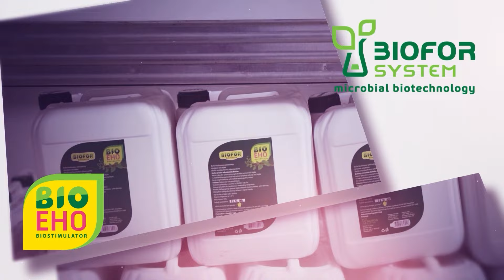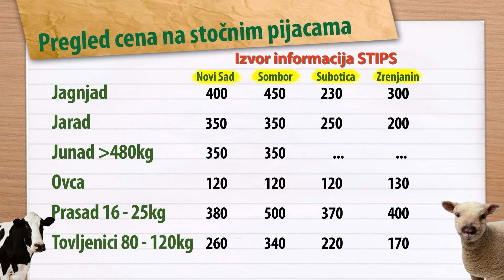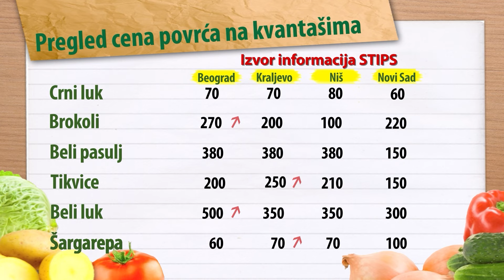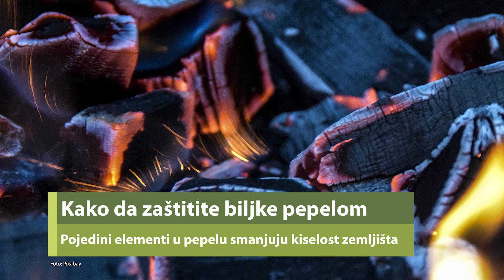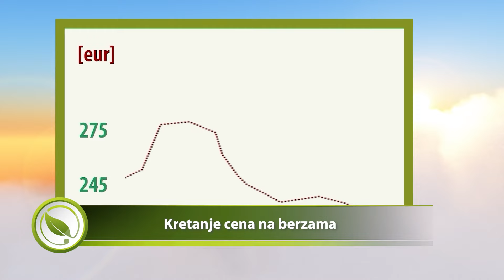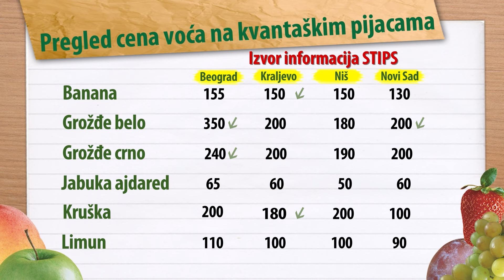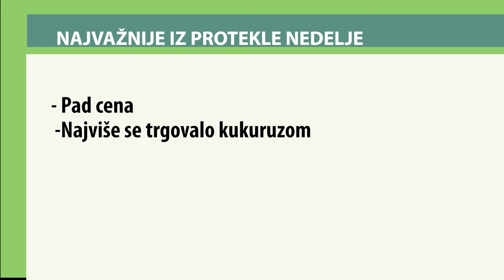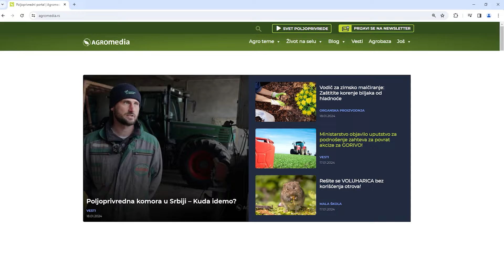Emisija "Svet poljoprivrede" | Epizoda 853.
Razmatramo ključne aspekte Poljoprivredne komore u Srbiji i njen budući uticaj na poljoprivredni sektor. U fokusu su i izazovi sa kojima se suočavaju voćari u Slankamenu, koji dele svoja iskustva o problemima u voćarstvu, investicijama, troškovima i cenama voća. Takođe, bavimo se temom subvencija za poljoprivrednike, istražujući kako se prava na subvencije ostvaruju i koje su posledice dugogodišnjeg neobrađivanja parcela dobijenih nakon arondacije 1953. godine. Istražujemo da li ima dovoljno semenskog krompira za narednu sezonu i predstavljamo KWS hibrid kukuruza Adonisio.

0:00 Najava emisije

02:40 Poljoprivredna komora

11:28 Cene stoke

13:50 Sprečite zarazu trihinelozom - testirajte uzorke mesa stoke i divljači!

20:04 Cene povrća

22:01 KWS Adonisio

23:14 Kako da zastitie biljke pepelom

27:23 Dorel Karabaš o arundaciji zemljišta

33:00 Cene voća

35:20 Da li će biti dovoljno semenskog krpompira

44:37 Vesti sa produktne berza

46:16 Vremenska prognoza